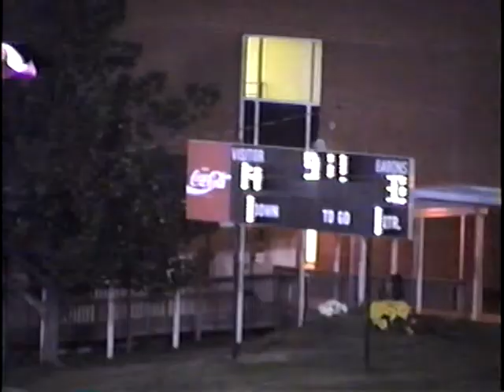VA Powatan VA Bluestone 2004 FB xmp